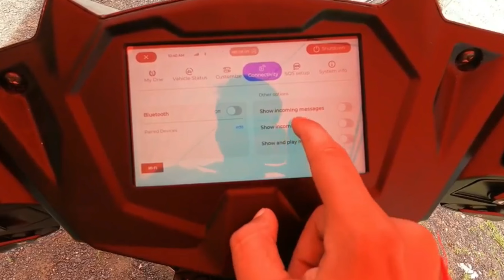simple one electric scooter Q&A 💥 Delivery Date & Payment Process l Simple energy Scooter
Searching list:-